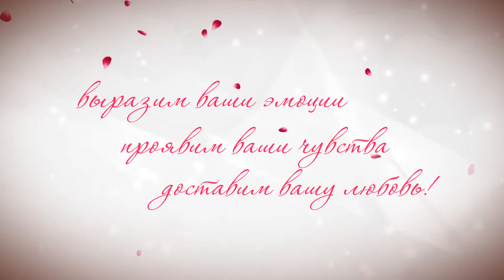Коробочка с цветами и зефиром «Нектар» | доставка цветов BUKETLAND